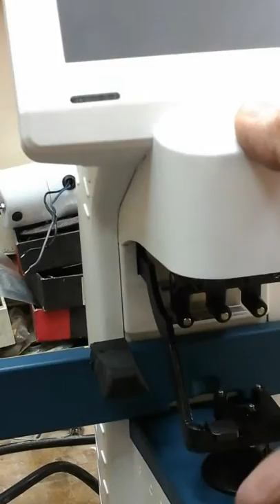Potec lensmeter sn L61CF20BB